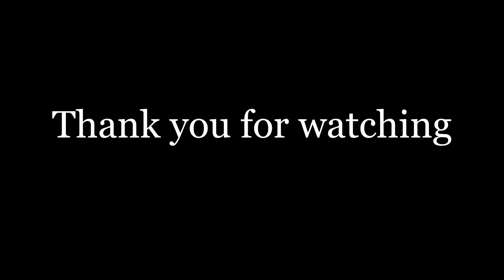TIN SHED | ( P W W )_09 PROJECT (MURTHAL ROOD )786-0000-743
BAST TIN SHED MANUFACTURE
P W W -I S & T S

Minimum Shed Area 5000 SQFT At Work